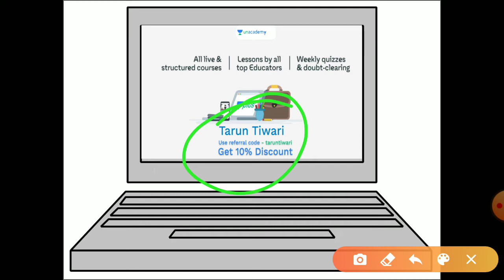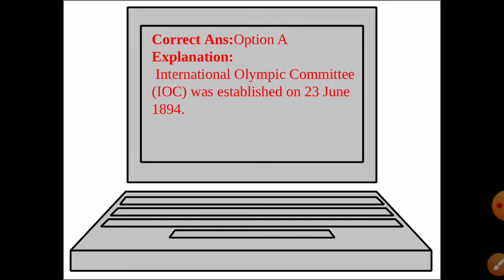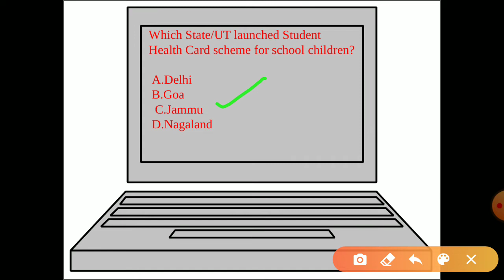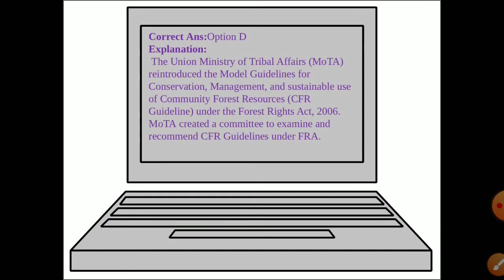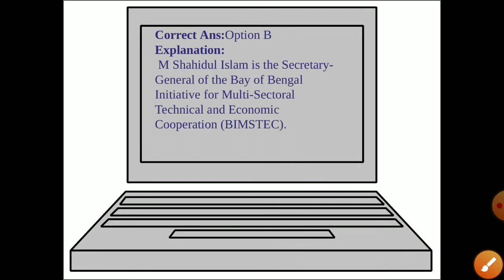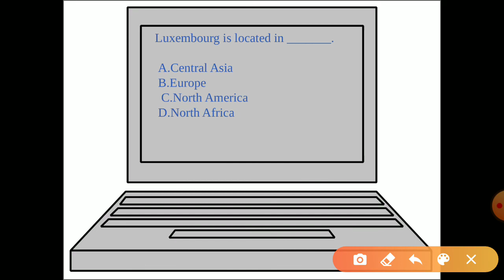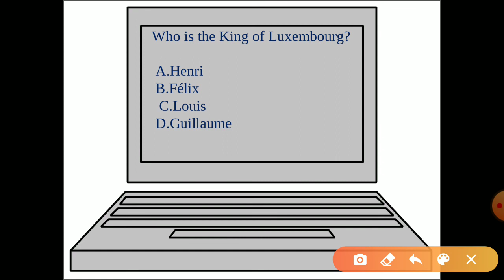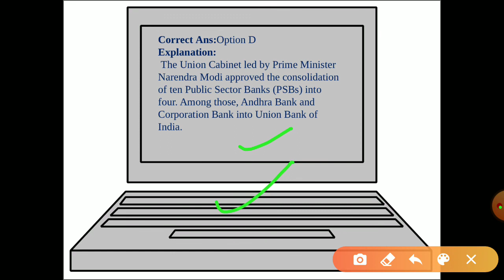TOP CURRENT AFFAIRS QUIZ| 6 MARCH 2020|TARUN TIWARI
For all competitive examinations 2020